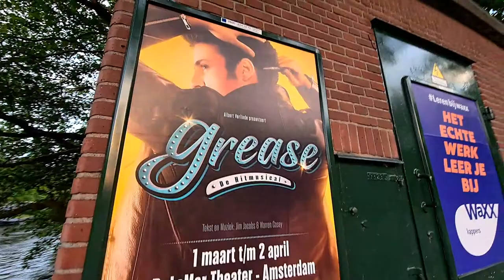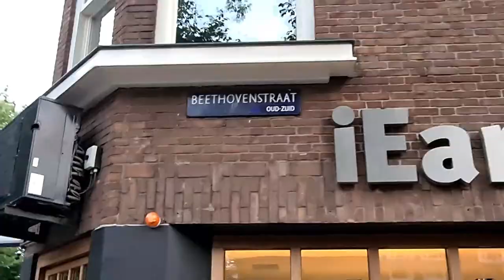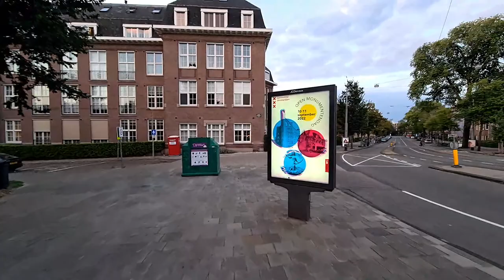Amsterdam South To North Live City Walk